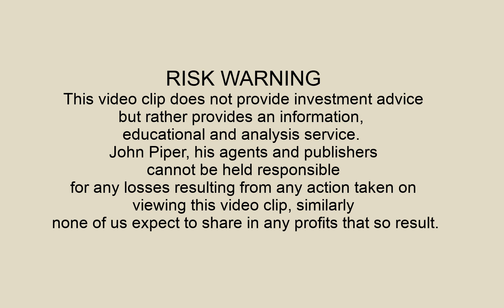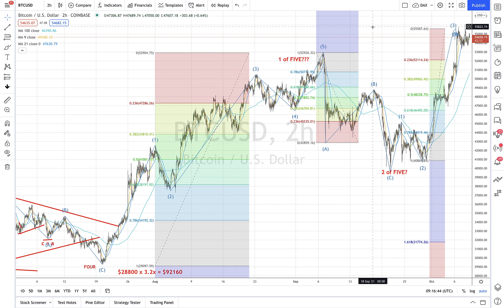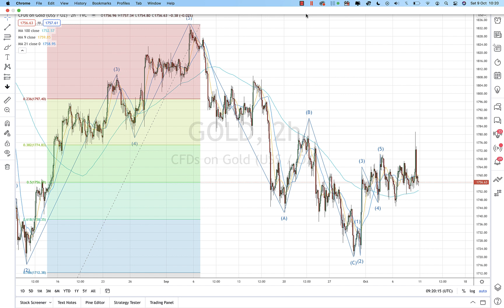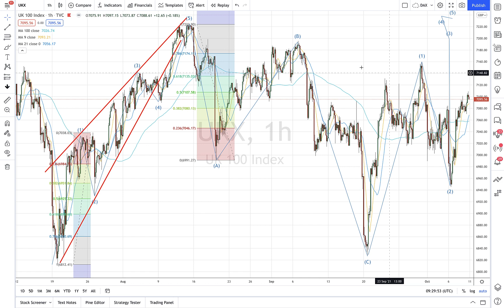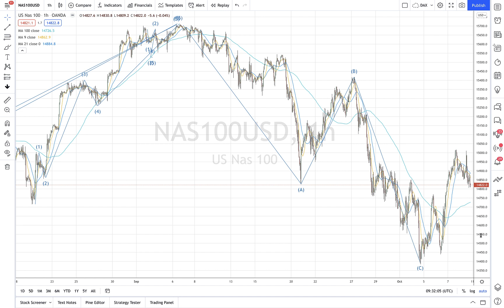The Weekend Video - John Piper, pro-trader and best-selling author.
A review of key markets on 9th October 2021 including Bitcoin, Gold, Dow, DAX, FTSE. and for free reports please email